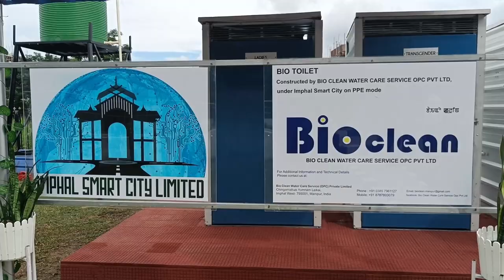MAHUD MIN Y KHEMCHAND INAUGURATES 1ST EVER ECO-FRIENDLY PUBLIC BIO-TOILET AT KANGLA NONGPOK TORBAN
Manipur da ahanba oina Eco- friendly oiba Public Bio- Toilet ngasi Kangla Nongpok Torban da MAHUD ki Minister Y Khemchand na shanggaduna meeyam da khutsinnakhre.